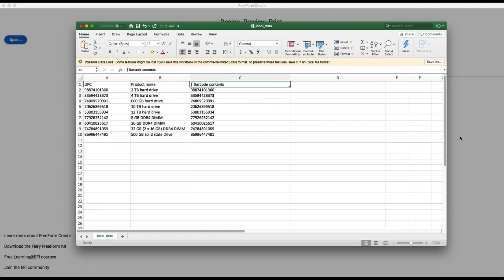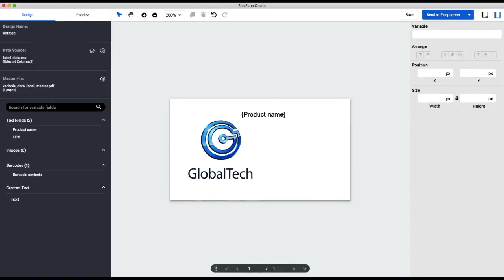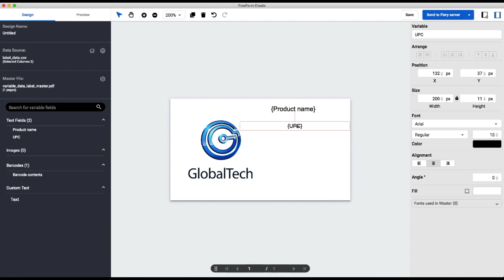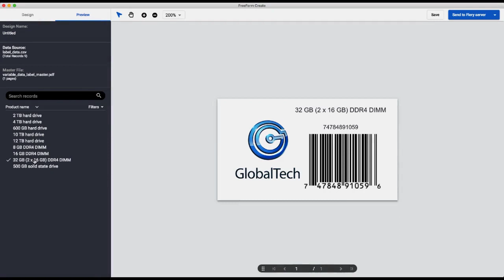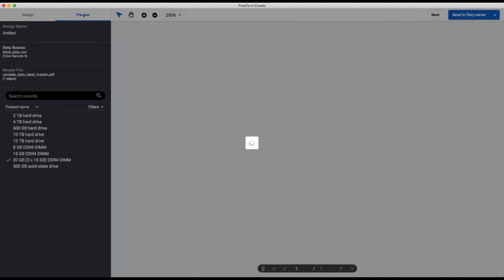Fiery FreeForm Create: Label with barcodes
Learn how to create a label with variable data barcodes using Fiery FreeForm Create